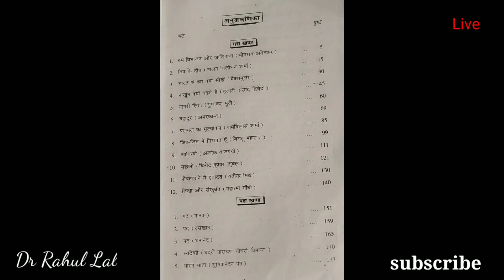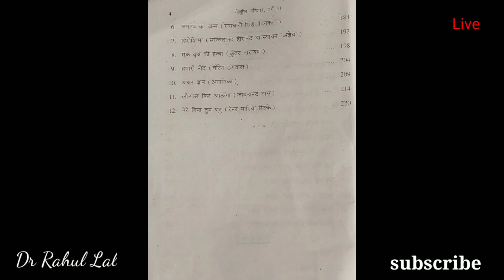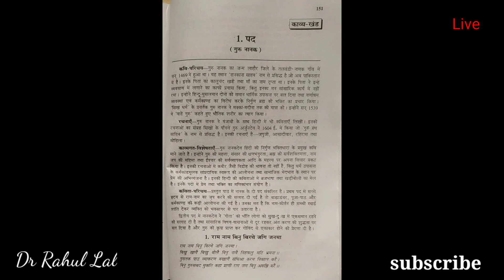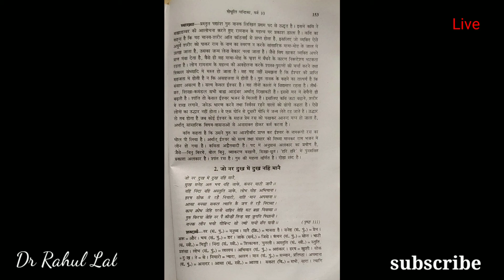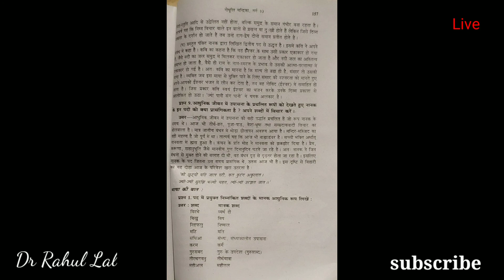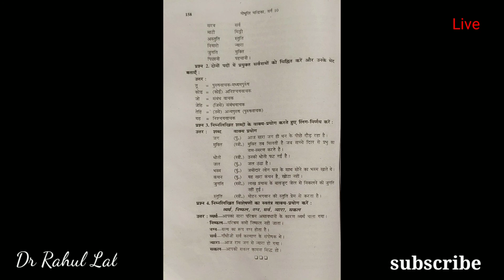राम बिनु बिरथे जगि जनमा , जो नर दुख में दुख नहिं मानै । काव्यखंड ।Class 10th, chapter - 1, chandrika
Subject - Hindi chandrika
chapter name - Ram binu birthi jagi janma, jo nar jo dukh main dukh nahin mahine.
Hindi chandrika book
class 10th
Bihar board
chandrika
kavaykhand
NCERT book hindi chandrika chapter no - 1 cover kiya gaya hai.

Aapko book kharidne ka koi jarurat Nahin Hai kyuki Yahan Sara chapter cover kiya  gaya hai.

Agar aap vvi question answer Chahte Hain to playlist mein jakar dekh sakte ho subject Hindi ka and all NCERT book.